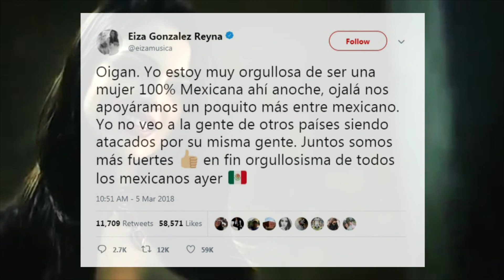Eiza González se defiende de quienes la han criticado